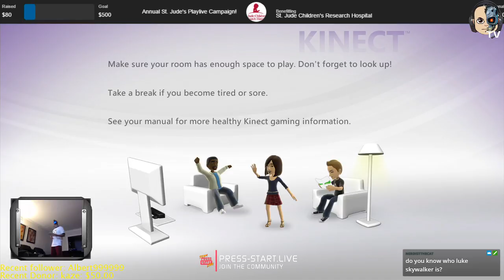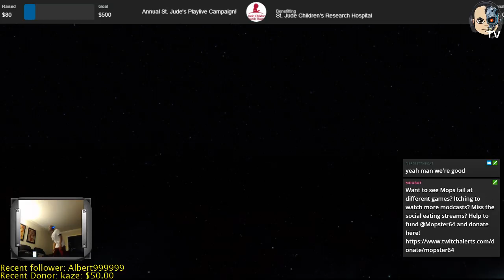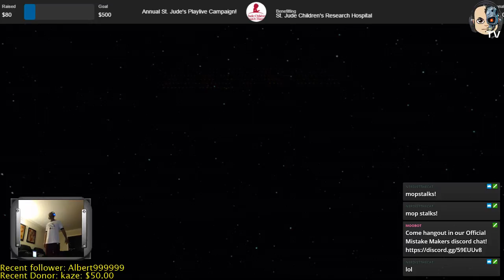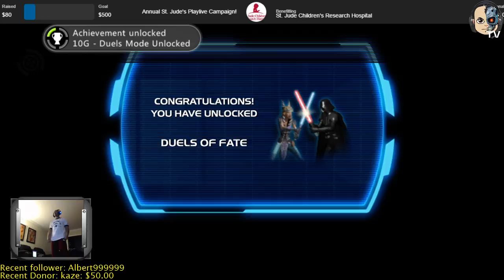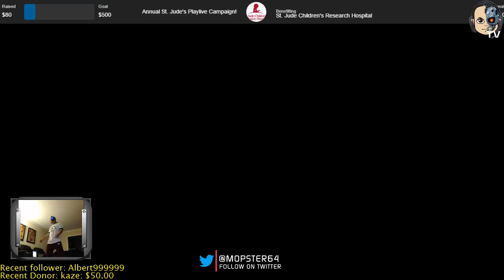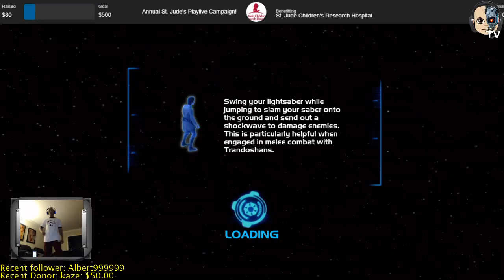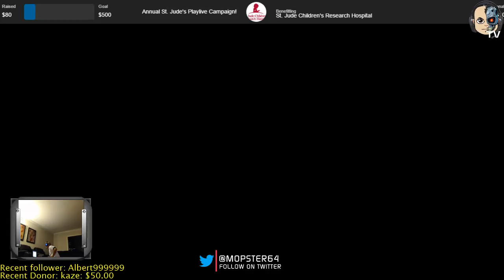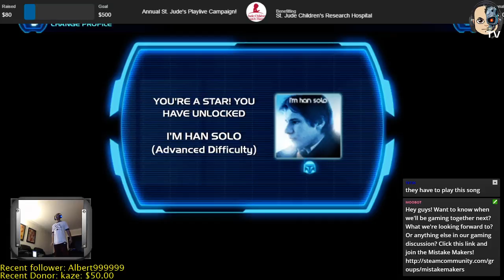Playlive Fundraising! May the 4th be with you!